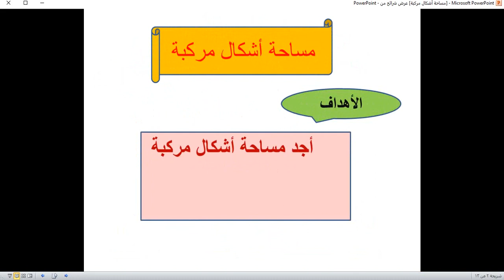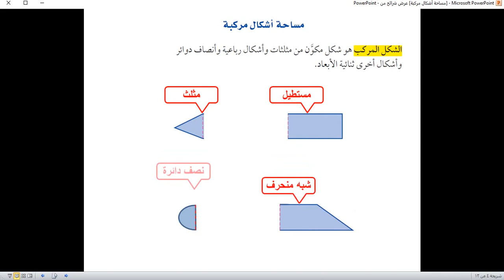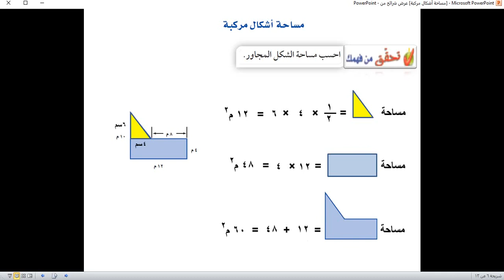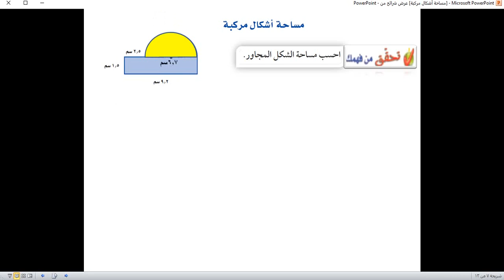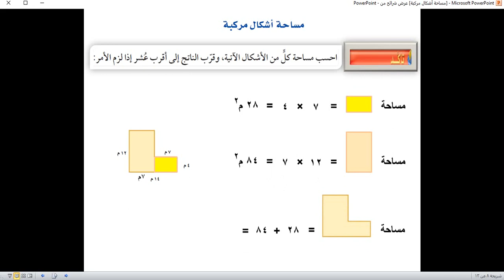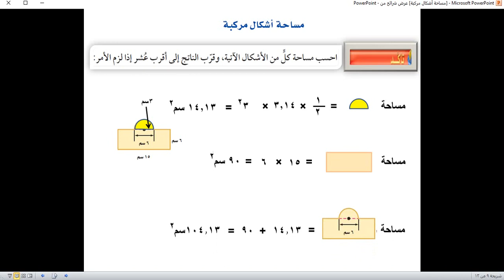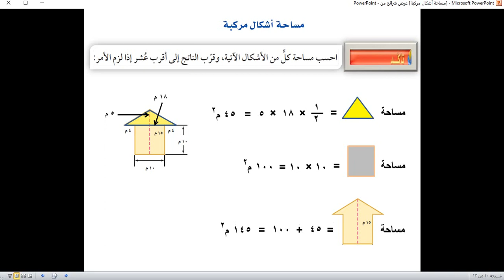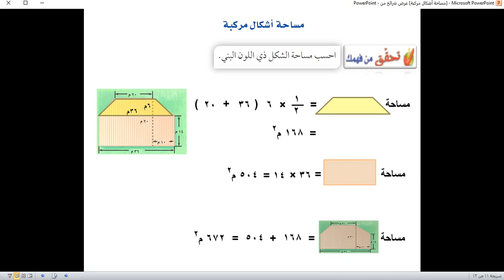مادة الرياضيات درس مساحة اشكال مركبة ١م